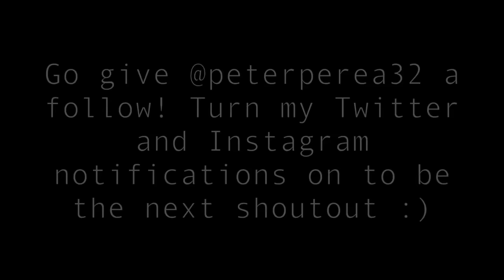THIS MADE HER FALL TO THE GROUND!! (SURPRISE)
I surprise the boys with a fun treat and we try some tricks!

Vine: @DavidDobrik
Musically: @DavidDobrik

Dom: Instagram/Twitter: @Dominykas

Seth - @sethfrancois

Lindsey: @lindseygroll